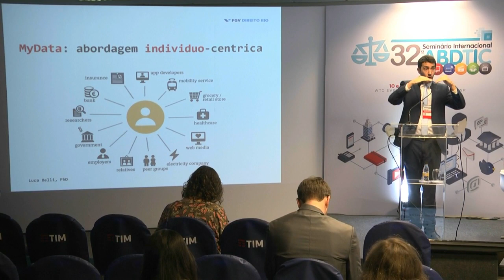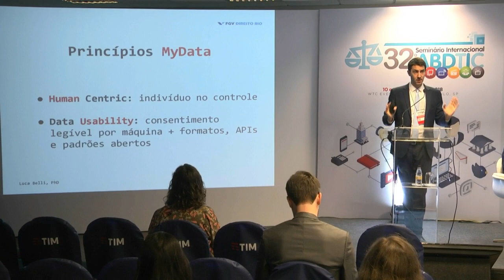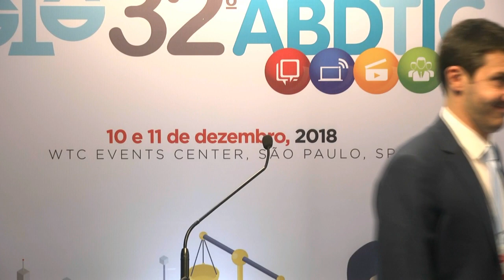Inteligência Artificial: abrir a caixa preta dos algoritmos é necessárioP7 # Luca Belli # FGV RJ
Para o professor da FGV/RJ Luca Belli, a Inteligência Artificial poderia seguir preceitos éticos com base na conduta e comportamento, da mesma forma como humanos. Ainda assim, lembra que os algoritmos que compõem a "caixa preta" da máquina podem ter viés, citando o "algoritmo do Facebook não determina só as notícias que lemos, mas em quem vamos votar nas próximas eleições". Por isso, pede por mecanismos de transparência para instruir a população. O especialista participou da 32ª edição do Seminário Internacional da ABDTIC, organizado pela Associação Brasileira de Direito das Tecnologias da Informação e das Comunicações, nos dias 10 e 11 de dezembro, em São Paulo.